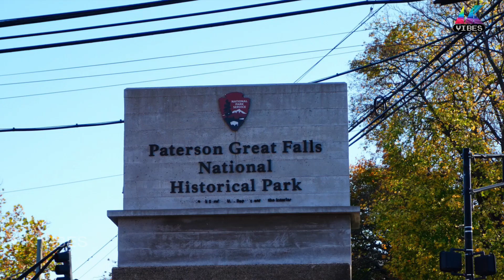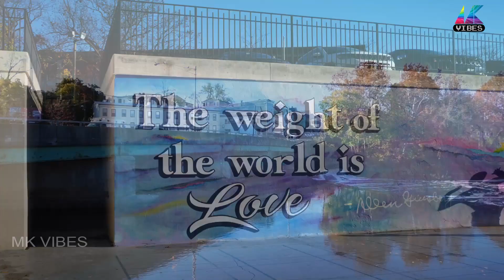Paterson Great Falls National Historical Park | Passaic Falls | Waterfalls in New Jersey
The Great Falls of the Passaic River is a prominent waterfall, 77 feet high, on the Passaic River in the city of Paterson in Passaic County, New Jersey, United States. The falls and surrounding area are protected as part of the Paterson Great Falls National Historical Park, administered by the National Park Service